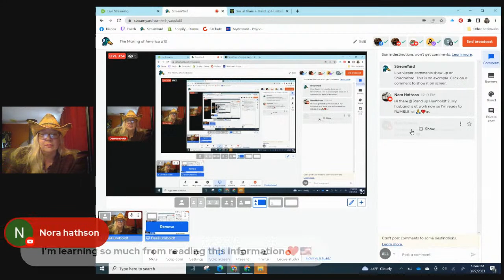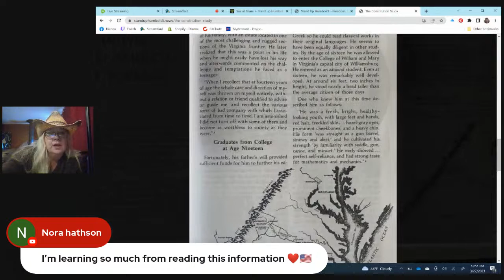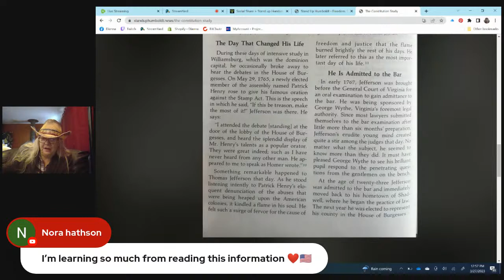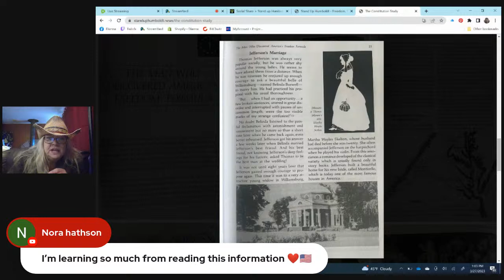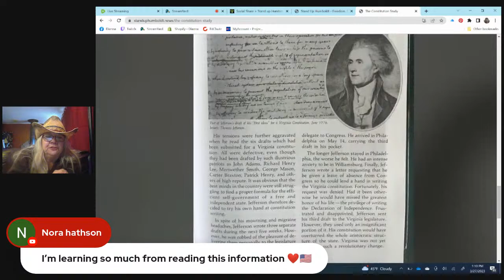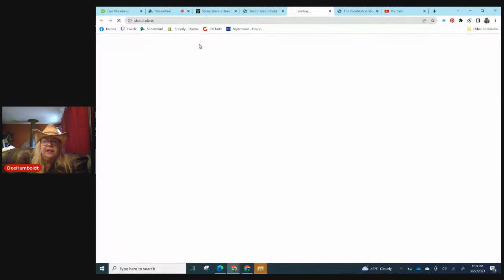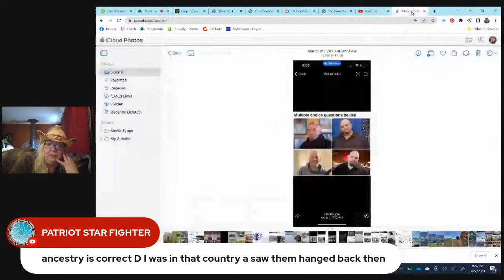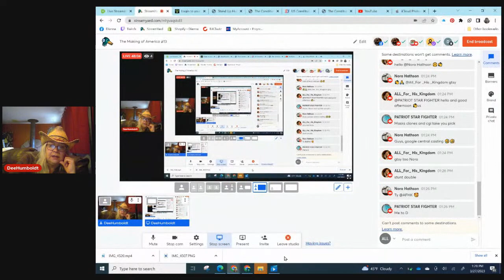The Making of America #13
Study binder session #2 INTRO Chapter 1 Part 1 The man who discovered America ~ The making of America pages 15-25